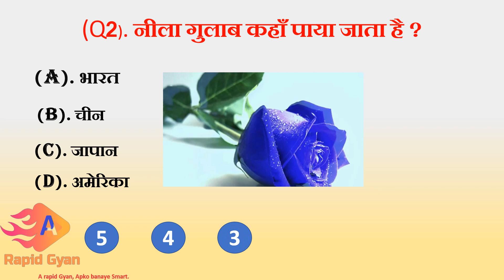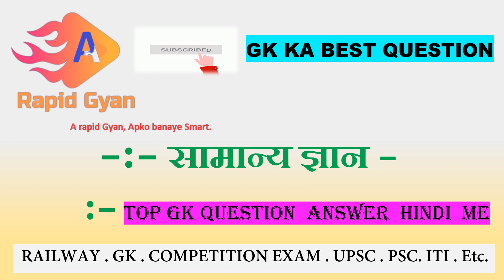नीला गुलाब कहाँ पाया जाता है ? Neela gulab kahan paya jata hai ....